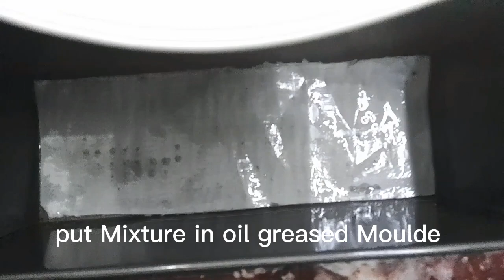TEA TIME CAKE RECIPE MOUTH WATERING RECIPE BY IRTIZA'S KITCHEN